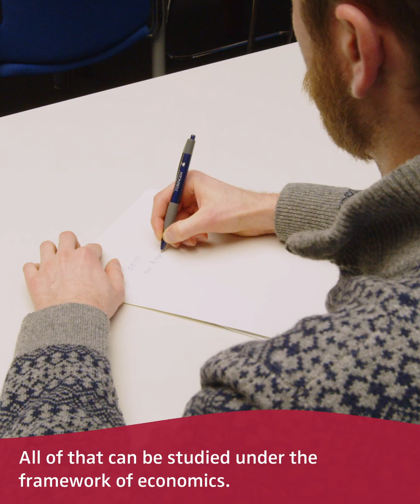Study in Tübingen - Management Economics M.Sc.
Have you ever wondered what the advantages of studying both management and economics are? After graduating from college in the US, Thomas did just that. While travelling through Europe he fell in love with Germany and decided to enroll in the Master’s program of Management and Economics at the University of Tübingen. Now he lives in Hamburg and shares his study experience with you in the video above.

Students of this program develop a unique set of analytical and professional skills grounded in advanced methods of game theory and principal-agent-theory. Graduating from this program, you will be able to select appropriate performance measures, design efficient incentive systems, and develop strategies to build up and maintain the human capital needed in companies big and small alike.